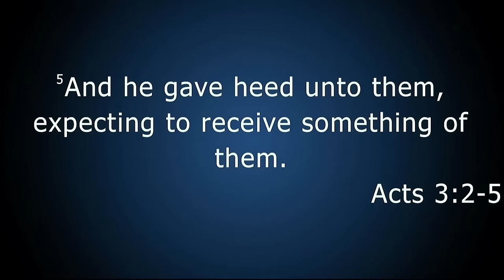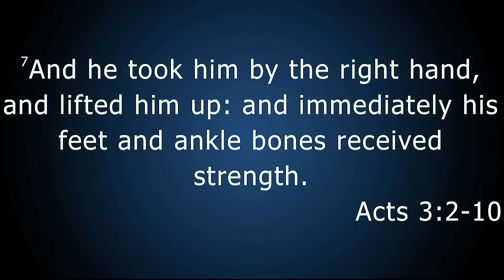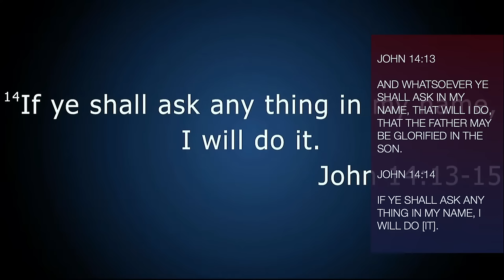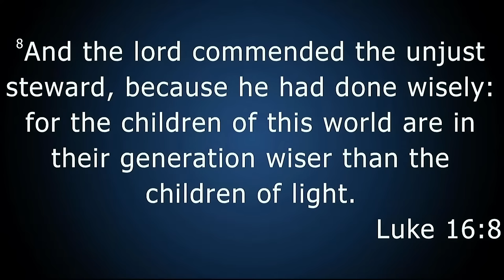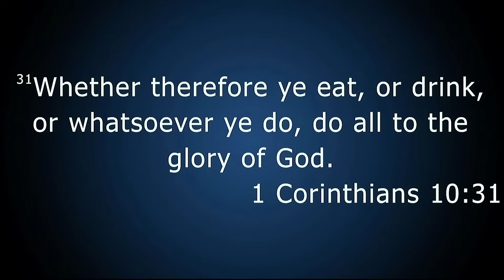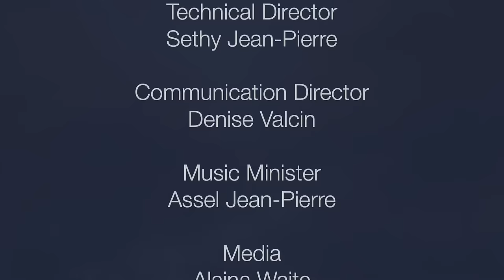PASTOR WINTLEY PHIPPS: "LIVING THE HEALTH MESSAGE FOR THE GLORY OF HIS NAME"